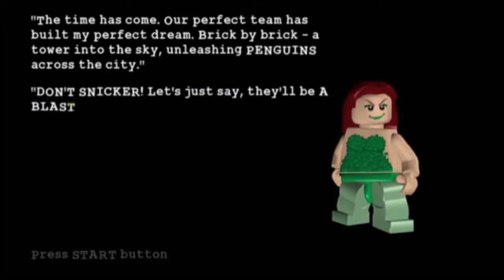Lego Batman Episode 73: Arctic World Free Play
So, due to some issues that came up in my personal life, I messed up the recording session for the rest of the series. Thankfully, I had a backup file on another user ready to go, but not everything that I had unlocked was on the new file. So, without all of my power-ups and multipliers, we head forward into the rest of the series!